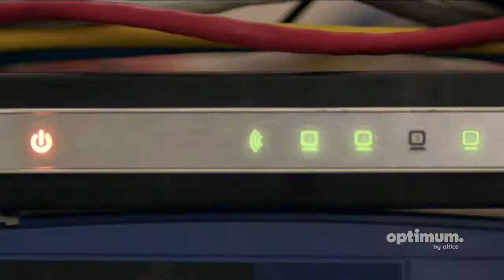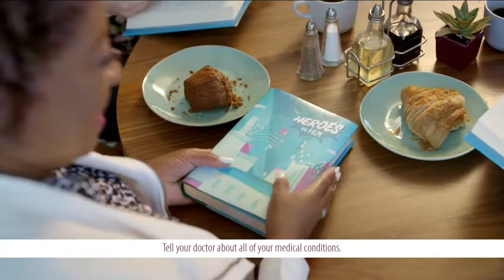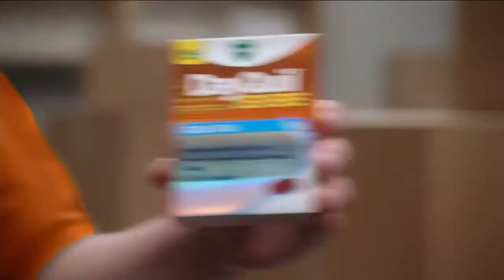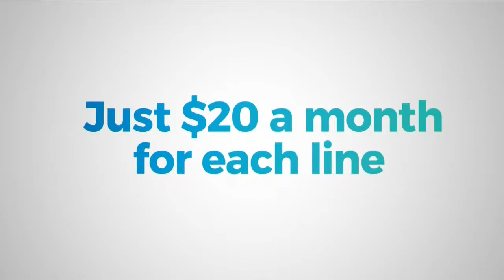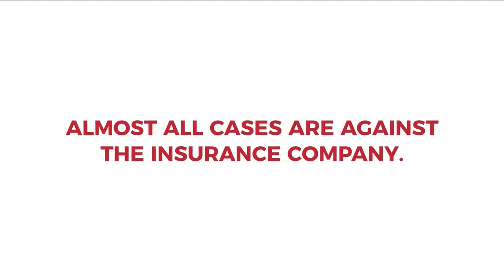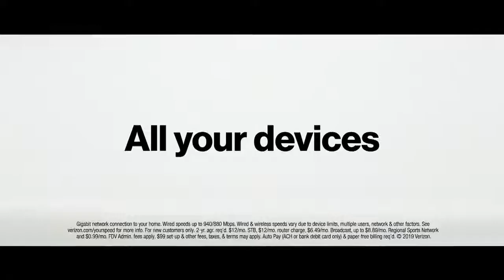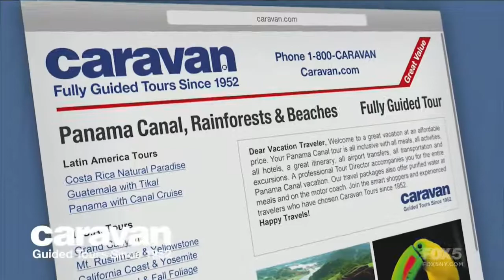25WOL 09/27/19 B 1x020